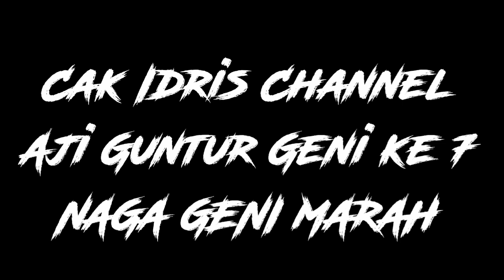Aji guntur geni 7 Ilmu Tanpa Huruf & Ilmu Suka Suka Part 13 (Misteri Caping) ( Naga Geni Marah)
Setelah selesai bertapa 7 hari 7 malam saya berlatih lagi ..dibukit Pandawa Godean untuk memperdalam ..ternyata dalam waktu yang bersamaan Naga Geni marah di 4 tempa Perum taman sedayu ..perum sedayu permai ,bukit bintang metes dan perum Gunung sempuh .di 4 tempat itulah naga geni meluapkan amarahnya .saya blum sempat ktemu dengan naga geni ...dan warga yang merasa terusik dengan ulah Naga geni ..

Terima kasih buat adik adik kita atau anak2 kita yang sangat semangat  dik radit  taman sedayu ..dik Fayis,iyok ,jiji ,faiz ,izul  gunung sempuh dan teman2nya